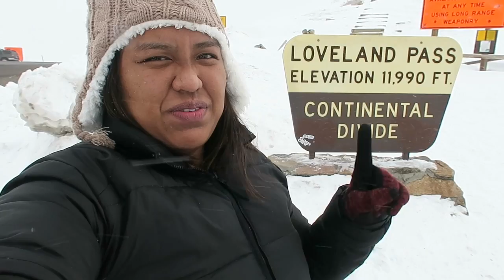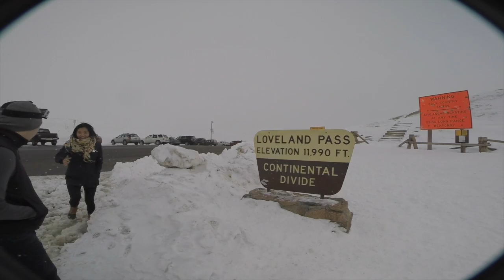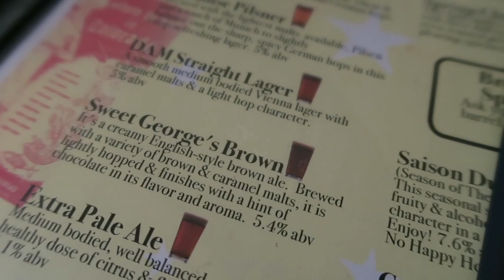DAM DILLON CREW IN COLORADO | vlog 33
2016.APR.30
Day 1 of my trip to Colorado. Mostly a travel/settling in day. We ate at Sassafras in West Denver for brunch. Traveled from Denver to Dillon. Stopped by to get a view of Loveland Pass, best and worst. Wrapping up the day with dinner at Dillon Dam Brewery. Can't believe we experienced snow in May (basically).

MUSIC